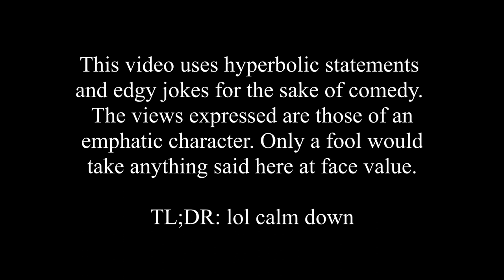The Shackleford Tapes #3: July 21st-26th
(Original Upload: January 2020)
Back at it again on Epstein's island. I have nothing clever to say this time.